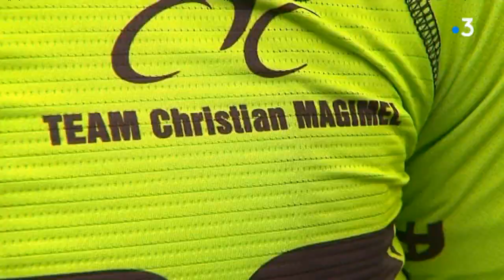Cyclisme : une filière de formation pour les jeunes Corréziens ?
Un club cycliste amateur de Corrèze porte un projet inédit : créer un centre de formation sur le modèle des filières sports-études. La structure serait financée par des fonds privés. Reportage en Haute-Vienne d’Hugo Lemonier et Romain Burot. Intervenants : Raphaël Fracasso (membre du club sud-ouest cyclisme formation) et Christian Magimel (président de sud-ouest cyclisme formation)